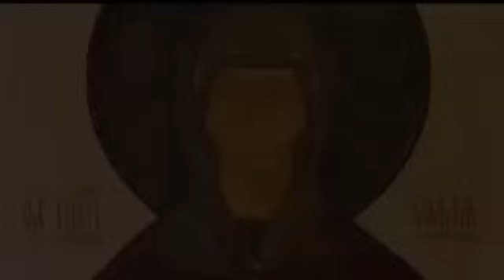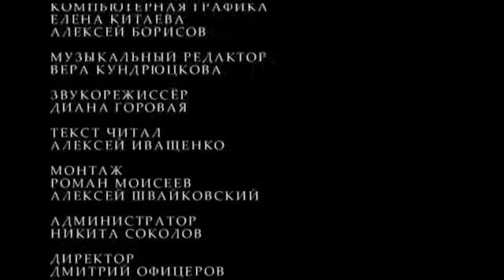🌸Покров Пресвятой Богородицы🌸🌼🌷🦋🪴🪷💐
Фильм митрополита Илариона ❤️Покров,